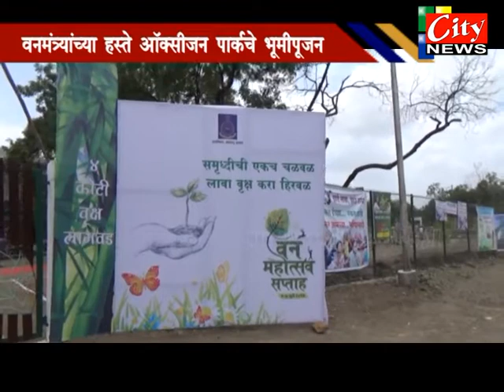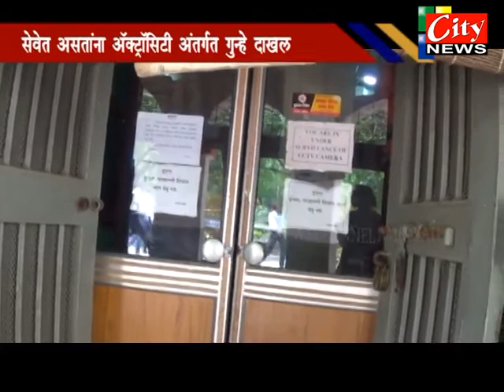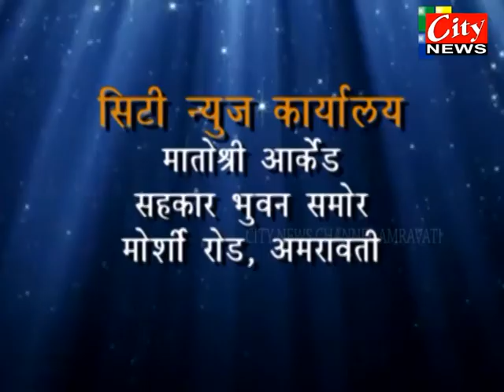CITY NEWS AMRAVATI 07 07 2017 MARATHI NEWS